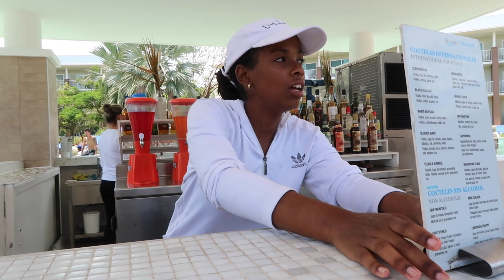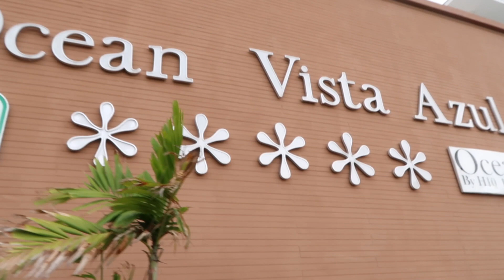259: PATRICIA BRIGHT STATUS - CUBA VLOGS